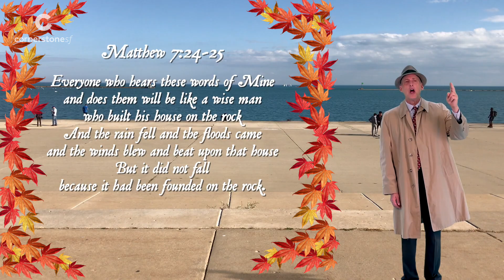Episode 24 | Where In The World Is Teacher Jay